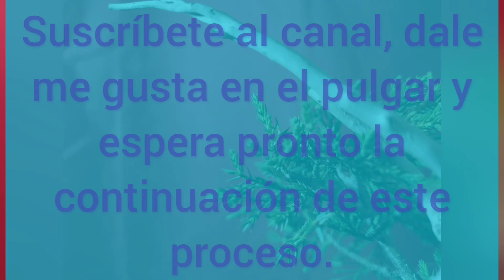Injertos en Junípero San José o Squamata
video de avance